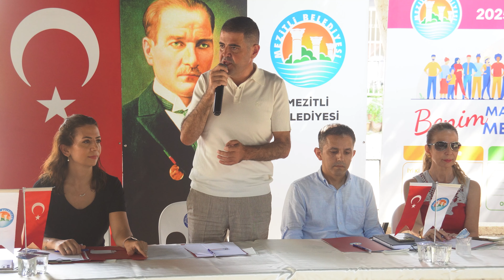BAŞKAN TUNCER, MAHALLE ÇALIŞTAYLARINDA YOĞUN İLGİ GÖRÜYOR